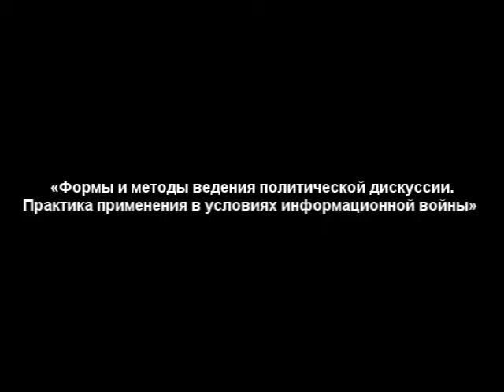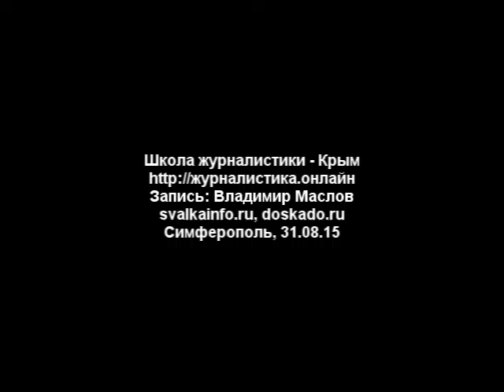2. Владимир Жарихин. Политическая дискуссия в условиях информационной войны